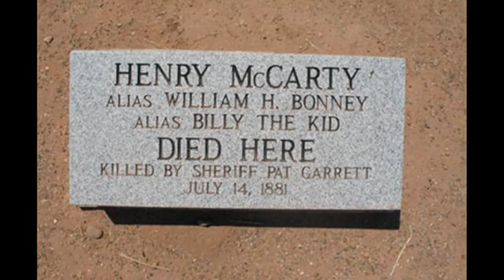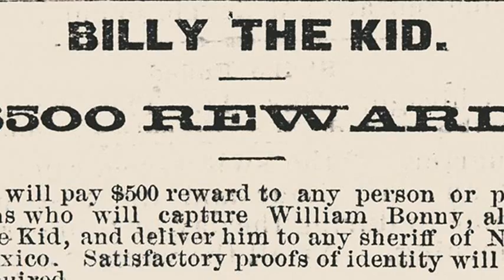14th July 1881: American outlaw Billy the Kid shot and killed by Sheriff Pat Garrett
Billy the Kid was born Henry McCarty and spent his early life in New York. By 1873 he had moved west to New Mexico as a result of his mother remarrying after the death of his father, but within a year she died and the 15 year old McCarty moved into a boarding house where he was soon caught stealing food.

Within four years McCarty, who by now had adopted the name William H. Bonney, had moved to Lincoln County in New Mexico. He began working for John Tunstall, a rancher involved in a struggle for power in the county. After Tunstall was shot and killed by Sheriff William Brady’s posse in what became known as the Lincoln County War, Bonney committed revenge killings including that of the Sheriff.

Bonney was charged with murder but managed to evade capture and soon became the most wanted outlaw in the West. Almost a year later he agreed to provide a statement against the numerous people involved in the ongoing Lincoln County War in return for his own freedom. Despite providing his testimony as promised, he was placed in a jail from which he later escaped and became an outlaw once again.

By the end of 1880, New Mexico Governor Lew Wallis had posted a bounty of $500 on Bonney, and the search was taken up by Sheriff Pat Garrett. Garrett’s posse captured Bonney and his gang on 23 December. Bonney was sentenced to death for the murder of Sheriff Brady but escaped jail two weeks before his scheduled execution. A number of months later Garrett mounted another posse and found Bonney at the Maxwell Ranch in Fort Sumner where he killed him, since the bounty permitted his capture alive or dead.